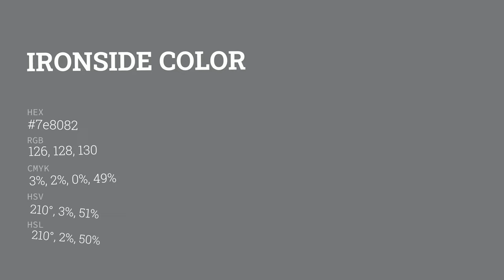Ironside color 7e8082 hex color - Grey color - Warm color 7e8082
What color is Ironside ? 7e8082 hex color - Grey color - Warm color 7e8082

Hex 7e8082 Color Code is also known as Ironside color.